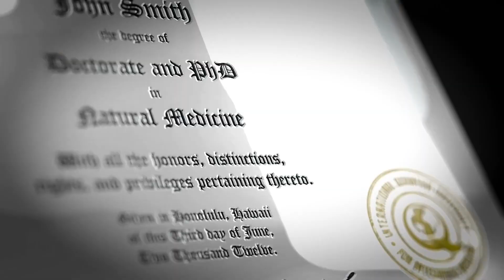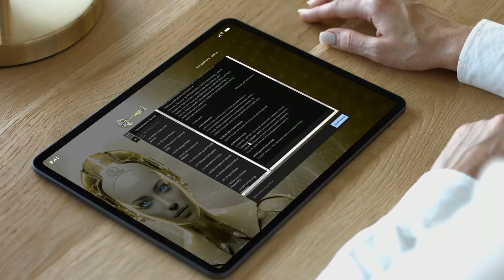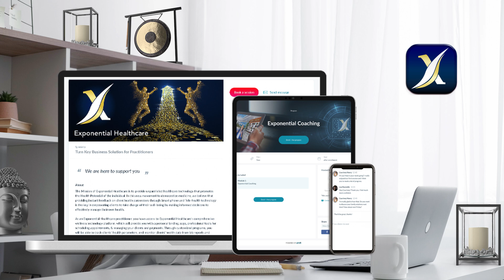About Quantum University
Quantum University is the world's largest institution of higher learning to provide online degrees and certification programs in holistic, alternative, natural, and integrative medicine based on the science of quantum physics.

The International Quantum University for Integrative Medicine (IQUIM), also known as Quantum University, is an online degree-granting institution located in the state of Hawaii in downtown Honolulu. Established by Canadian medical doctor, Paul Drouin, Quantum University now serves over 11,000 students in more than 118 countries worldwide.  Learn more in this video...